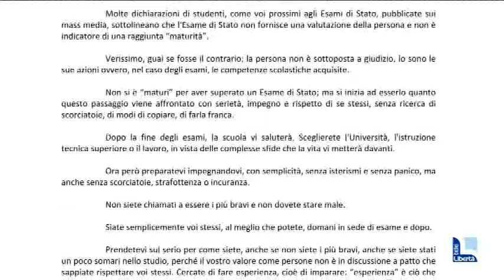Maturità, mercoledì la prima prova. Nel Piacentino 2.072 candidati, 48 commissioni